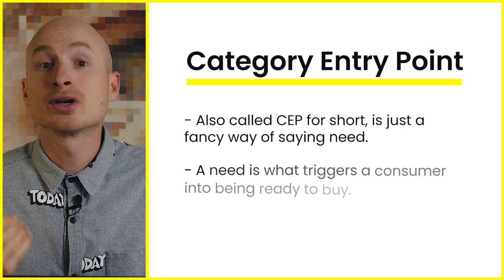Byron Sharp's How Brands Grow - Category Entry Points - Example Beer Brand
In this video, I explain what are Category Entry Points as explained in Byron Sharp's book How Brands Grow. With an example from the beet brand Victoria Bitter.

Below are some more free resources to help you become a great strategist.

ABOUT ME: I’m Julian Cole, a strategy trainer at the Strategy Finishing School.

I’ve helped over 3,000+ strategists gain confidence in their skills with classical training in strategy.

Previously;
Strategy Consultant (Uber, Disney, Facebook, Apple, and Snap)
Head of Comms Planning at BBH and BBDO New York
Won over 100+ creative and strategy awards.